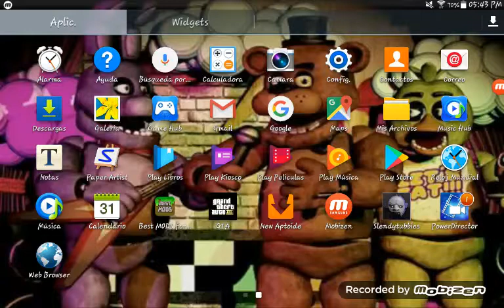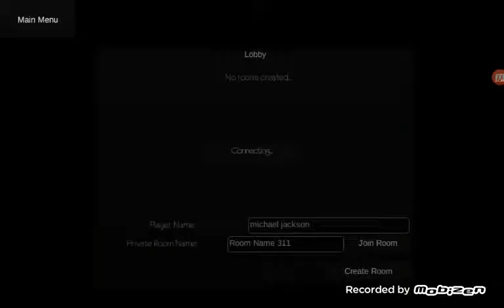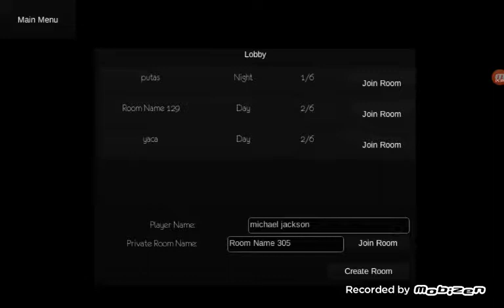slendytubbies part 2